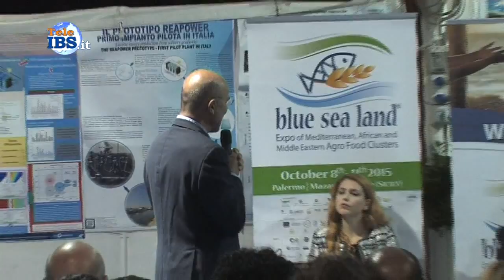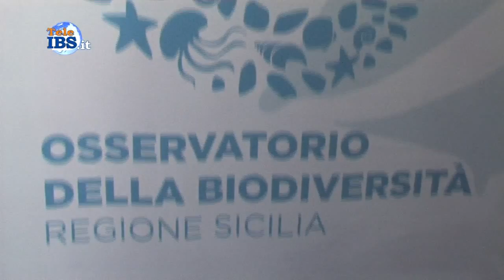2015-10-10 Blue Sea Land si discute di rifiuti e ambiente marino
Blue Sea Land si discute di rifiuti e ambiente marino